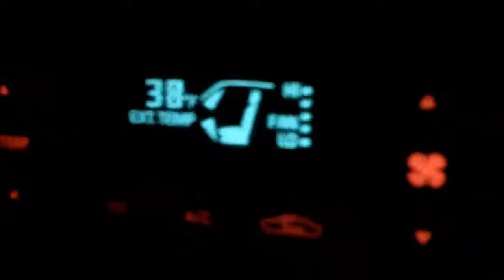100 Subscriber Promise!! Day (67)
Like random pictures?